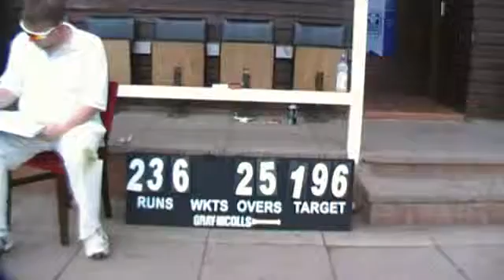End of the game shakes...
And a bit of freestylin'!